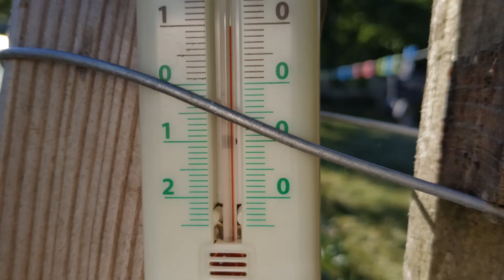pèle mêle juin 2020 le potager Saumurois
le potager Saumurois pèle mêle du jardin entre légumes et fleurs